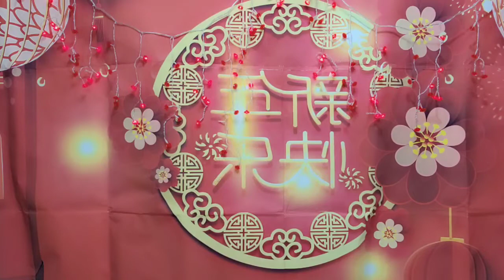2022年2月5日小宜(你永远不懂我)